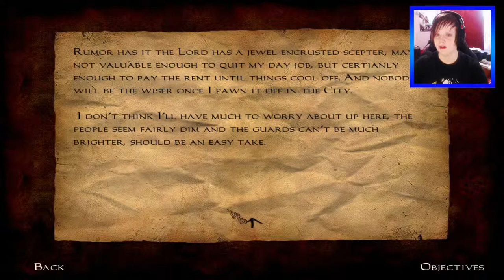The Rift | Part 1 | Blind Playthrough ~ The Dark Mod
Part 1 of The Rift. Totally not whats in the mission briefing.

➳Next Vid:Coming soon!

➳ "The Dark Mod is a FREE, first-person stealth game inspired by the original Thief series by Looking Glass Studios. In it you play a hooded figure slinking through the shadows of a gothic steampunk city, hunting priceless valuables while avoiding the swords and arrows of those hired to stop you.
The Dark Mod was originally released Oct. 17th, 2009. The standalone version, TDM 2.0, launched in Oct. 2013."

➳Equipment:

Camera: Logitech C920 HD Webcam

➳Computer:
8GB Ram

Music used in game is Licenced by Position Music to Freedom Partners